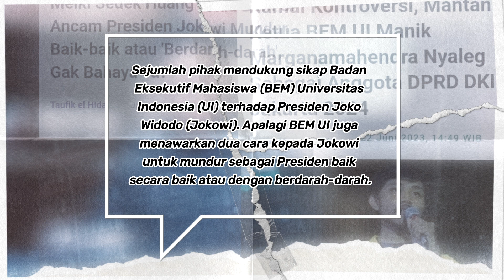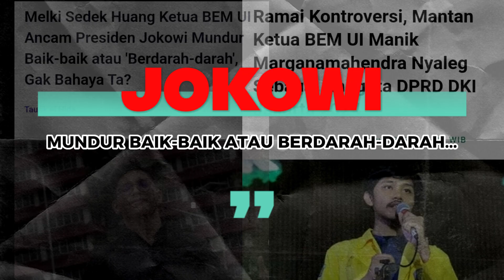Lucu Gucu..😂🤣😂 | Ancaman Ketua BEM UI ke Jokowi...😂🤣😂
Sejumlah pihak mendukung sikap Badan Eksekutif Mahasiswa (BEM) Universitas Indonesia (UI) terhadap Presiden Joko Widodo (Jokowi). Apalagi BEM UI juga menawarkan dua cara kepada Jokowi untuk mundur sebagai Presiden baik secara baik atau dengan berdarah-darah.